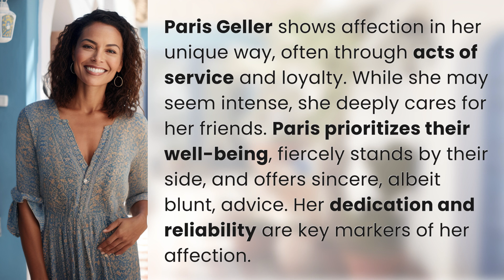How does Paris Geller show affection?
Paris Geller: The Affectionate Intensity 👉 Paris Geller's Affection 👉 Discover how Paris Geller expresses her deep affection through unwavering loyalty, fierce dedication, and blunt yet sincere advice for her friends.

Laura S. Harris (2024, June 22.) How does Paris Geller show affection?
    🌐 AskAbout.video